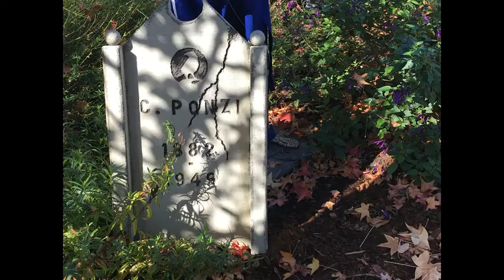Bloomer Haunt 2016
This is Don Bloomer's 2016 haunt, which includes a cemetery display and an animatronic display in the garage, featuring a chatty skeleton named Skully.

Don is a member of the Northern California Haunters Group and this video is part of the showcase.